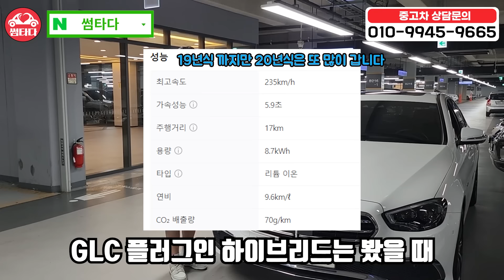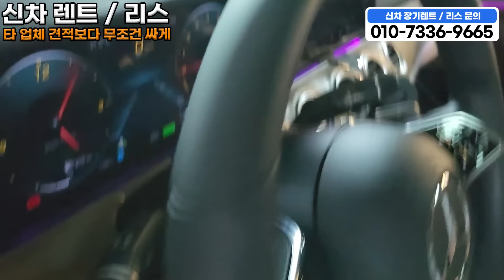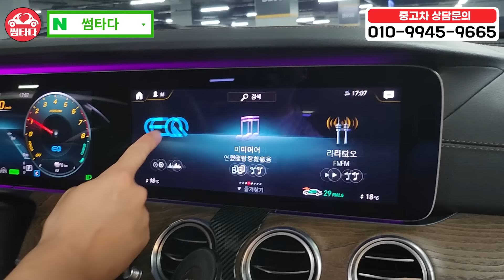[신차보증]E클래스 4륜 하이브리드가 요즘 그랜저 하브랑 가격이 비슷하네..?? 완전무사고 + 3만km + 1인신조인데 감가 왜이래?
E300e